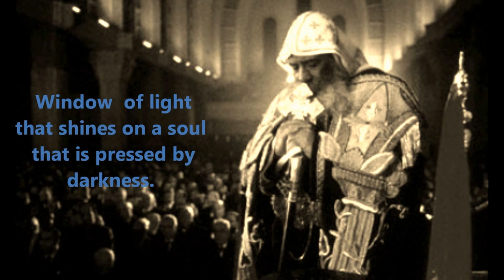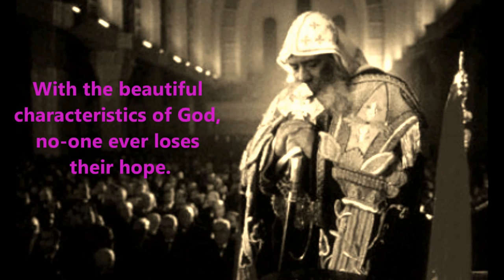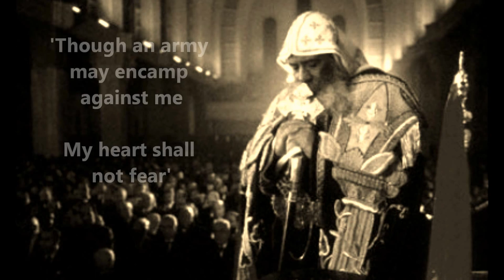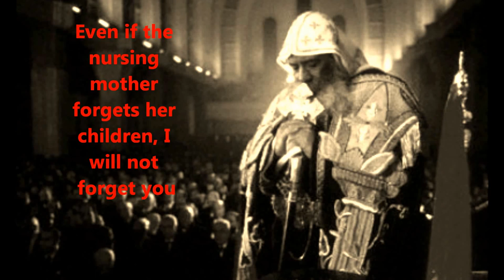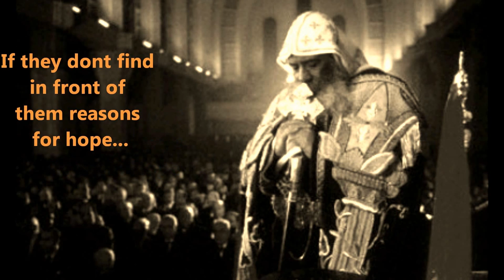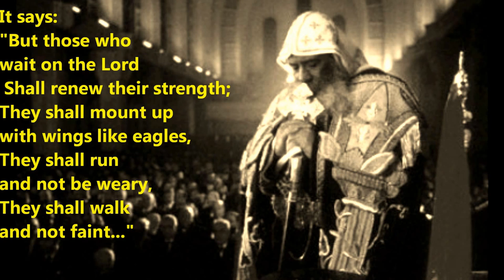Hope by His Holiness Pope Shenouda III with ENGLISH subtitles